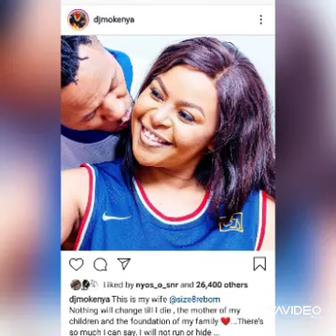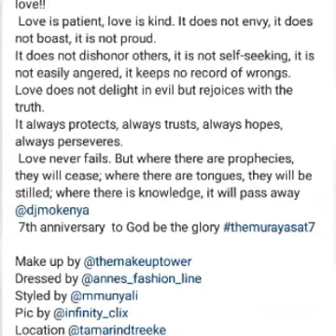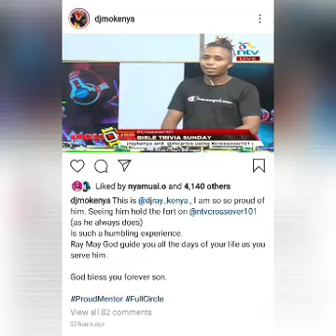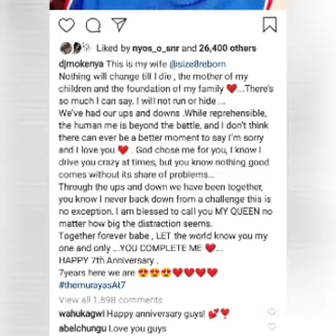"I am sorry and I love you." Dj Moh tells size 8. Entertainment news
Entertainment
Dj Moh finally apologizes to size 8.
The Murayas story. Size 8. Dj Moh.
Love is patient and kind.
Marriage.
The story of DJ moh and size 8. The MURAYA'S.
Ntv dine with the MURAYA'S.
DJ moh  Size 8.
Is DJ Moh a womanizer